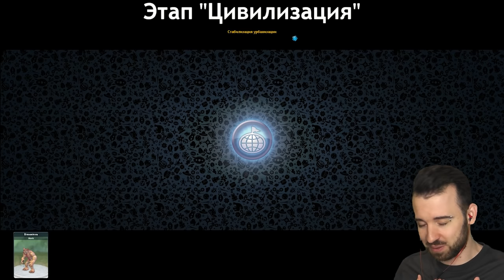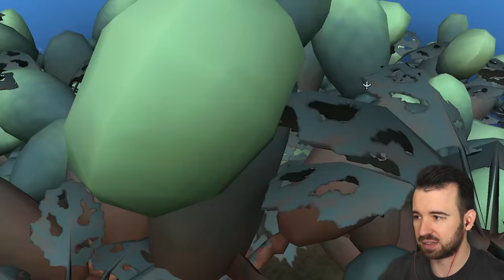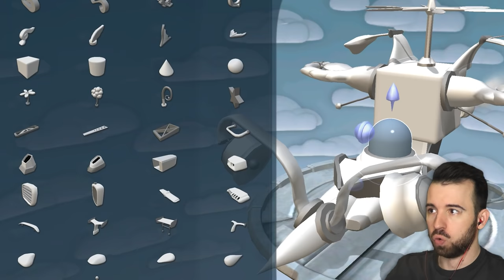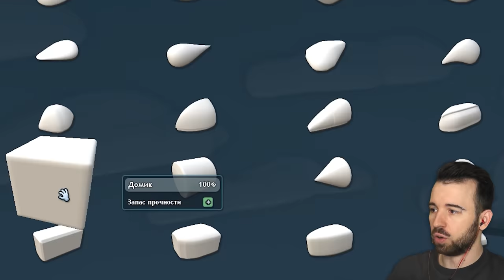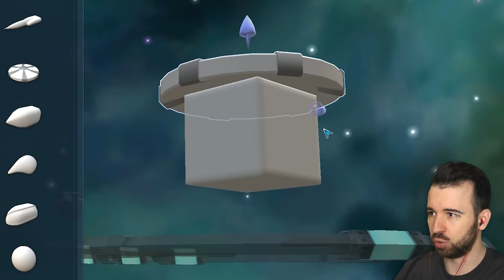ГОДЗИЛЬДО АТАКУЕТ в Spore #5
Евгенианцы создают свою цивилизацию, на которую нападает страшное по своей форме чудовище. Продолжение приключений Юджина в Spore #5 Прохождение